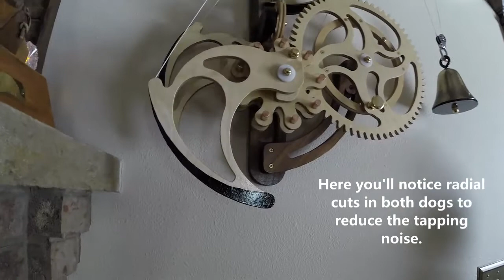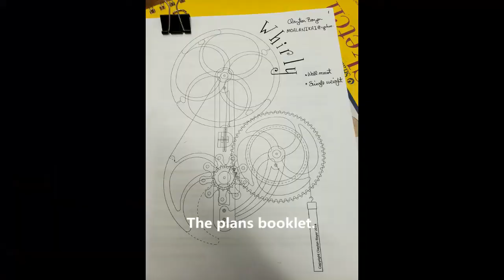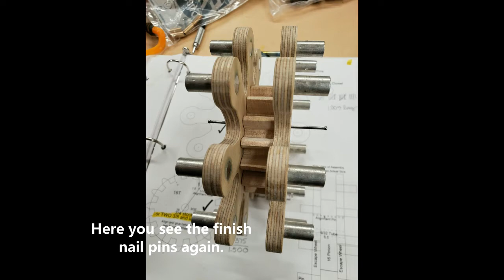Whirly Kinetic Clayton Boyer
Whirly Kinetic designed by Clayton Boyer and built by Paul Jensen.